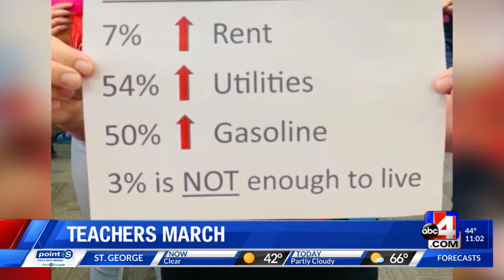Teachers at elementary school in South Salt Lake hold ‘walk-in’ for education funding